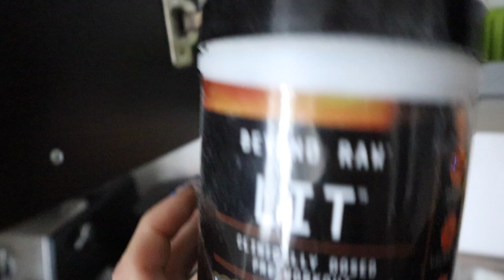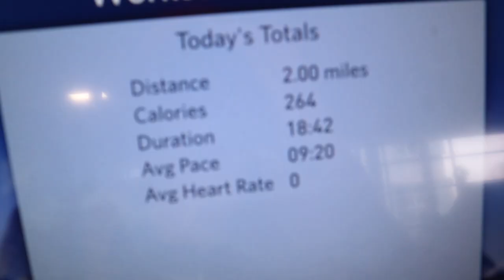GRWM for a Night Out in LA | dinner @ DELILAH, shopping, & more!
THANK U for watching my GRWM for a Night Out in LA! Hope you enjoyed this vlog as I had sooo much fun making it(:

Please let me know what kind of content you would like to see next!

MUSIC

Moment R&B Instrumental
prod. vshy

Drake x CEDES Type Beat - Double Vision
prod. CEDES

Justin Bieber Type Beat "LOVEMEMORE”
prod. Kontrabandz

Jack Harlow Type Beat "CLEMENTINE" @thekontrabandz